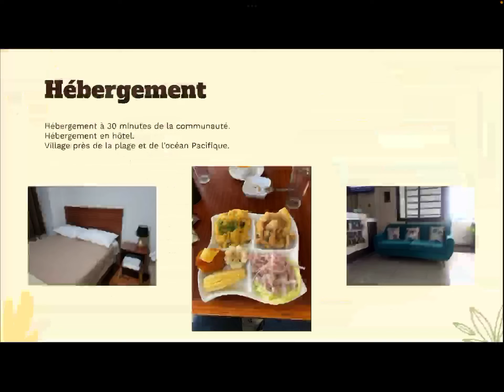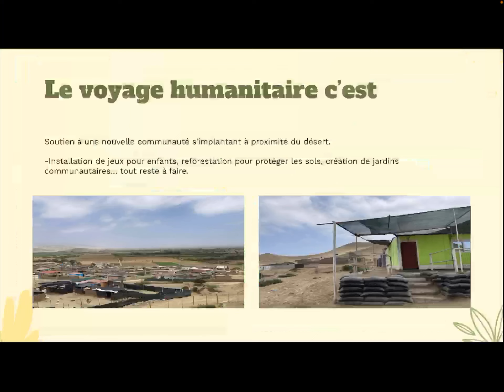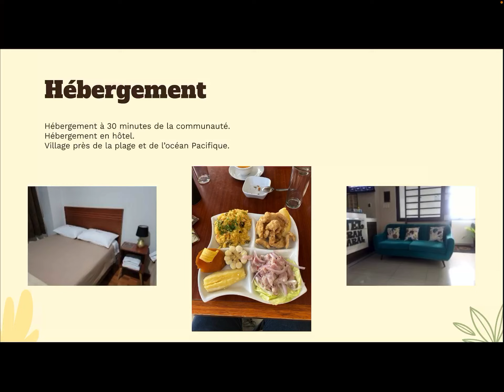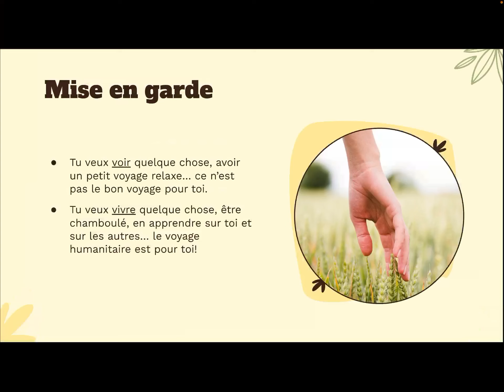Voyage humanitaire 2023